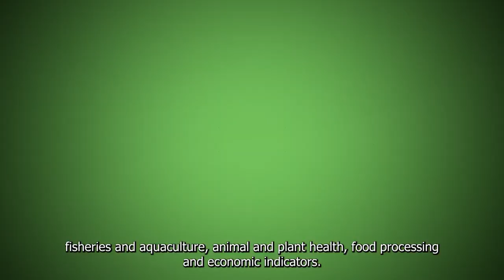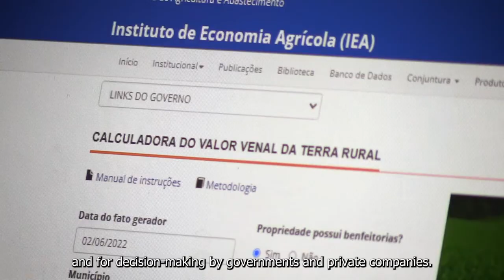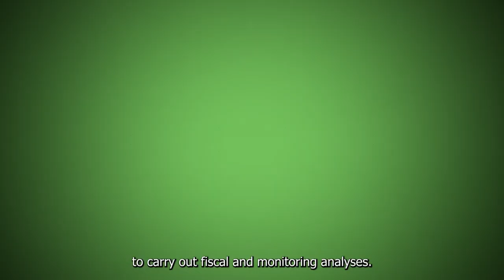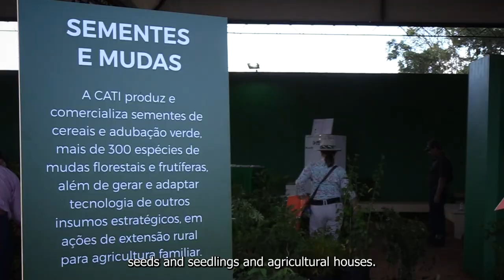Secretaria de Agricultura e Abastecimento de SP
Conheça a Secretaria de Agricultura e Abastecimento do Estado de São Paulo.